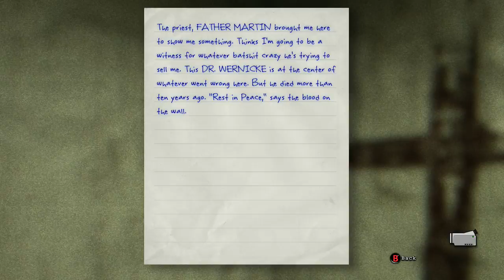Outlast Part 2 with Package Naked Men?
Package takes an adventure in Outlast! Will he survive?